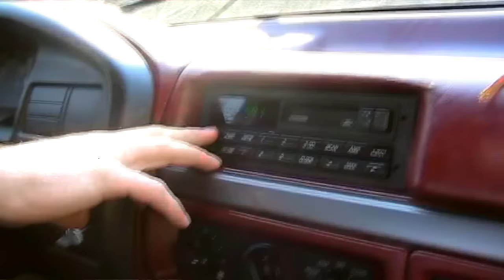Jonathan Hutcherson - Young (Official Music Video)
"Young" from the upcoming self-titled EP by Jonathan Hutcherson, available August 27, 2021.

From Creative Nation Nashville.

Cherry Coke and Sonic ice
Church parking lot getting lost in your eyes
You and me in streetlight buzz
We know where to go so we park just because
My hands on you and your hands on me
Every touch is a time machine
Close our eyes and we’re 17
Feels good to feel like
The whole worlds waiting on the tip of my tongue
While I kiss you in the dark till the moon finds the sun
Never felt that way when I’m holding someone
Like we’re always gonna be, always gonna be
Young
Singing that song at the top of our lungs
Got a couple billion stars and I’m staring at one
Watching time unwind right here in front of us
Young
Let the wind just make our plans
Up in the air, we don’t care where we land
We’ll always take the long way home
Every road every ride, be tonight
Young
Young
Got my hands on you and your hands on me
Feels like you got me thinking we
Always gonna be young
Young
Young